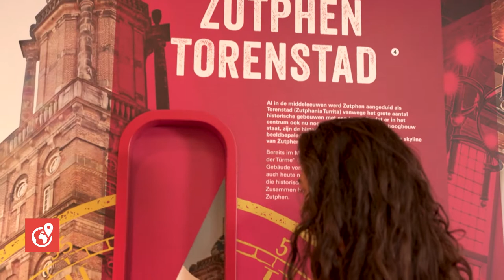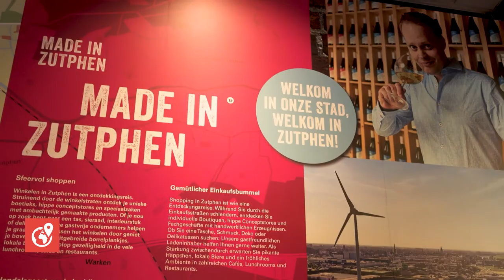Vernieuwde VVV geopend in Zutphen| LokaalGelderland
In de binnenstad van Zutphen is de vernieuwde VVV geopend. Dit is het tweede zogenoemde VVV inspiratiepunt van de Achterhoek. Mark Schuitemaker, directeur van Zutphen Promotie, geeft uitleg.
Beeld: InZutphen
LokaalGelderland trekt steeds meer nieuwe bezoekers. Daar zijn wij enorm blij mee, maar onze servers wat minder. Dat zorgt voor een financiële uitdaging. Zorg dat LGLD kan blijven bestaan en neem je petje af voor de lokale journalistiek. Help ons via LGLD.nl/petjeaf.
LokaalGelderland is het multimediale platform voor de gemeente Zutphen en verre omstreken. Belangrijke nieuwsvideo's worden geplaatst op ons YouTube-kanaal. Voor meer, check LGLD.nl.